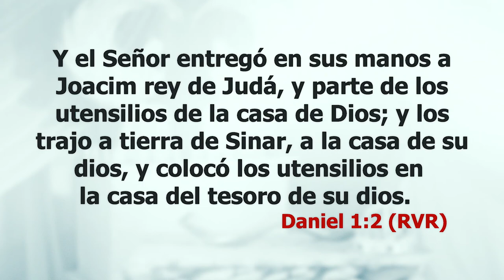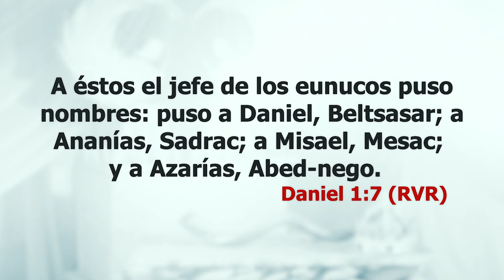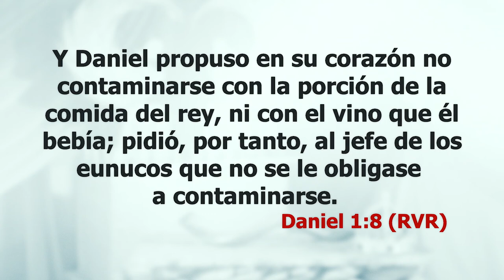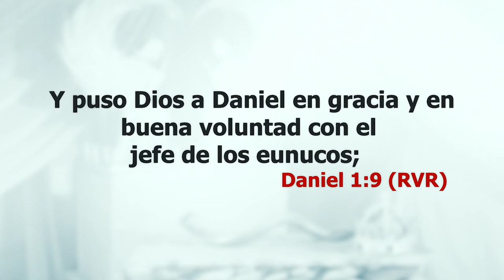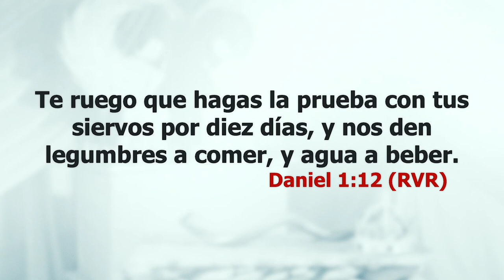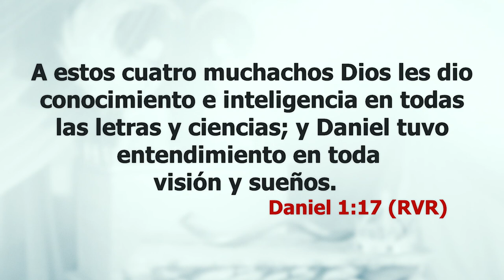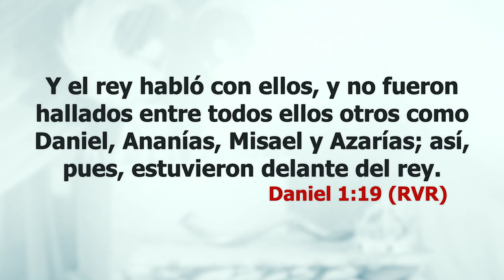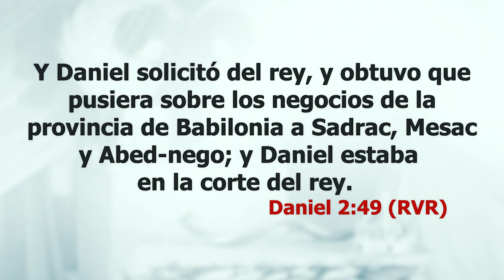10 Veces Mejor - Pastora Liliana F de Cicka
Te invitamos a ver y compartir esta poderosa enseñanza.